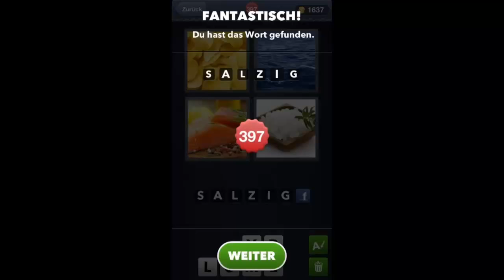4 Bilder 1 Wort - Lösung Level 396